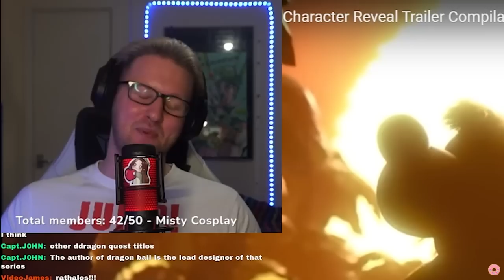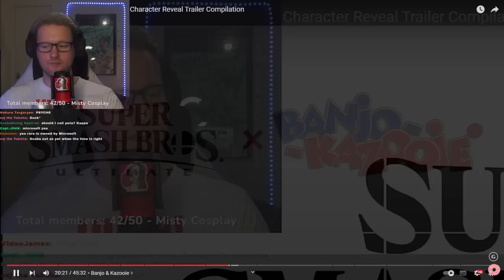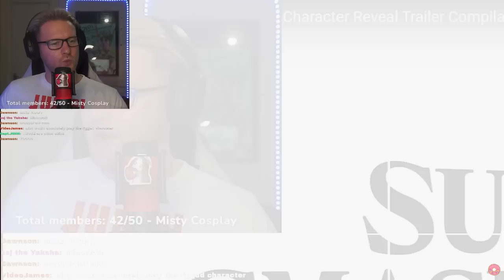New Player Reacts To EVERY Super Smash Bros Ultimate Character Reveal Trailer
New Player Reacts To EVERY Smash Ultimate Character Reveal Trailer

00:00 - 00:15 - Intro
00:16 - 01:23 - Inkling
01:24 - 02:59 - Ridley
03:00 - 06:01 - Simon & Richter
06:02 - 07:52 - King K. Pool
07:53 - 10:00 - Isabelle
10:01 - 11:04 - Piranha Plant
11:05 - 13:48 - Ken & Incineroar
13:49 - 16:42 - Joker
16:43 - 19:45 - Hero
19:46 - 22:02 - Banjo & Kazooie
22:03 - 24:24 - Terry Bogard
24:25 - 28:25 - Byleth
28:26 - 31:41 - Min Min
31:42 - 35:06 - Steve
35:07 - 38:57 - Sepiroth
38:58 - 43:35 - Pyra/Mythra
43:36 - 45:47 - Kazuya
45:48 - 49:33 - Sora
49:34 - 49:41 - Outro